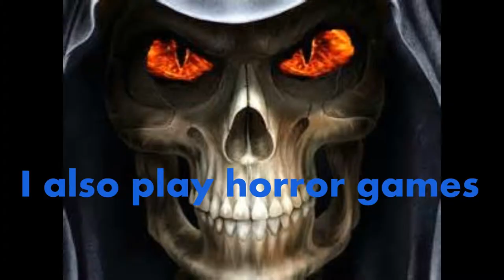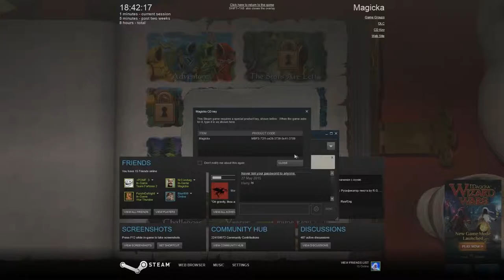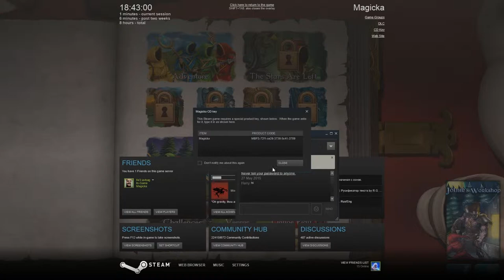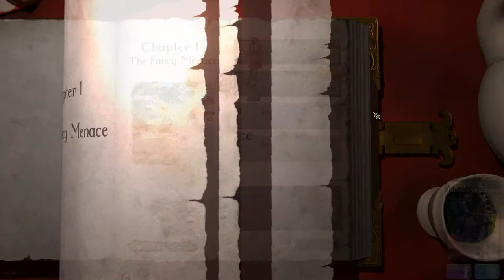magika best moments #1 eyeless peacocks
In this first episode Josh and I kill each other more than the bad guys and we learn that George's view of the world is more trippy than a weed smokers POV